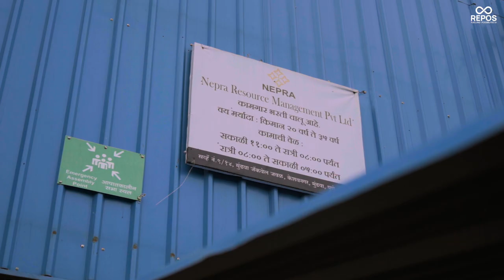Revolutionizing Diesel Management: NEPRA's Success with Repos Fuelling Solutions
Discover how NEPRA, India's largest dry waste management company, is overcoming their fuelling challenges with Repos Fuelling Solutions. 🌟

In this video, we highlight the incredible benefits of our comprehensive diesel management solutions:

Fuel Procurement ⛽
On-Site Fuel Management 📍
Fuel Data Analytics 📊
With Repos, NEPRA has achieved remarkable results:

35-40 lakhs of yearly savings on diesel bills 💰
Easy finance management with ReposPay
Faster refuelling times, optimizing efficiency 🚀
Watch now to see how Repos Fuelling Solutions can transform your diesel operations!